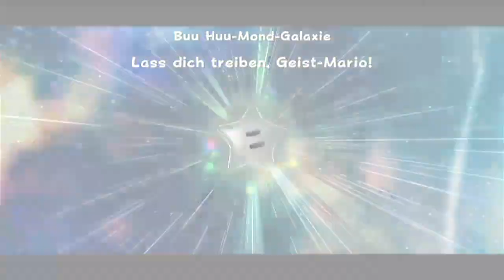Let's Play Super Mario Galaxy 2 [Blind] - #25 - Mehr Haustiere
Das verdreht einem doch den Kopf